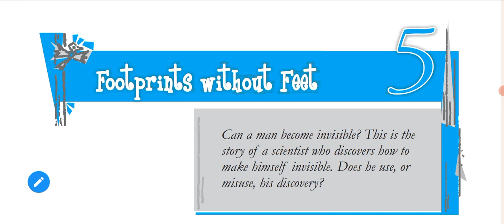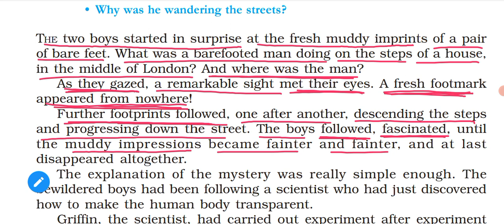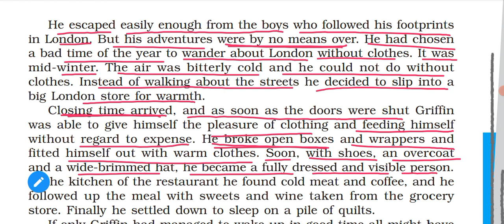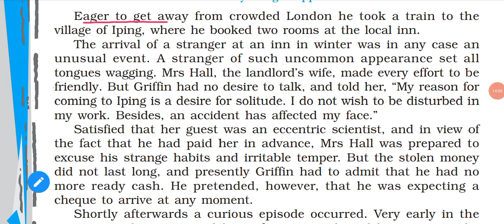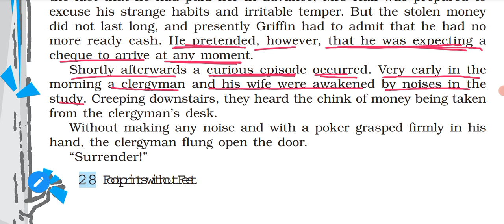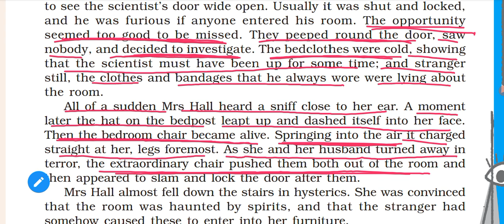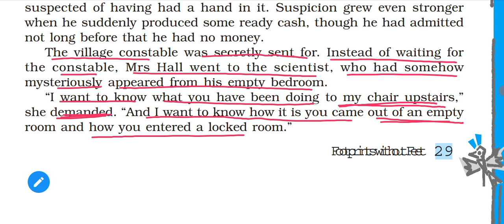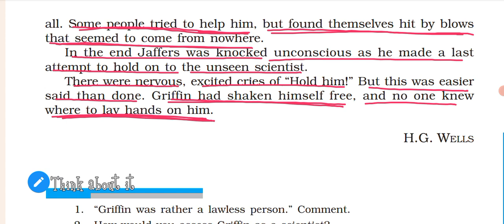Footprints WITHOUT feet - CLASS 10 - Summary in hindi - Full chapter explanation|U.PClass 10English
Footprints WITHOUT feet - CLASS 10 - Summary in hindi - Full chapter explaination